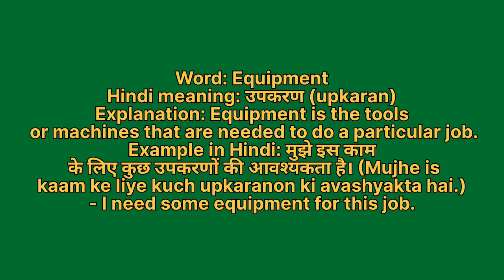Equipment meaning in hindi | Equipment meaning ka matlab kya hota hai | Word meaning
Equipment in hindi
Equipment ka matlab kya hota hai
english to hindi
word meaning
what is equipment
Equipment हिंदी अर्थ